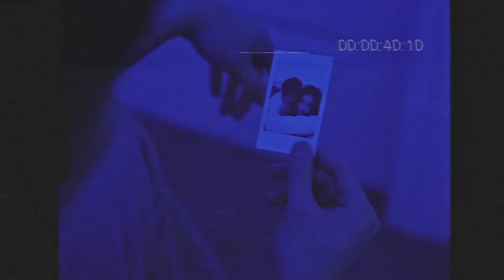Leino - FALLIN DOWN (Official MV)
Leino - FALLIN DOWN

COMPOSING & LYRICS: Leino
ARRANGEMENT: Scandi
MIXING: 江智聪

MUSIC VIDEO BY: Jack, Leo
SPECIAL THANKS TO: Ivory, Andrew, Ray, Haoran, Fifi